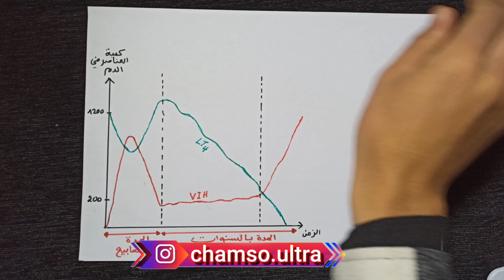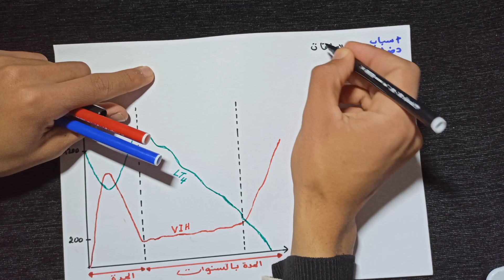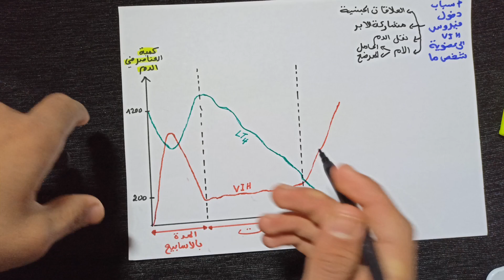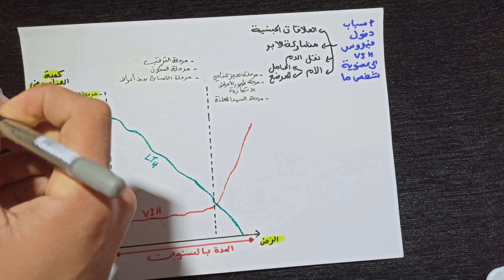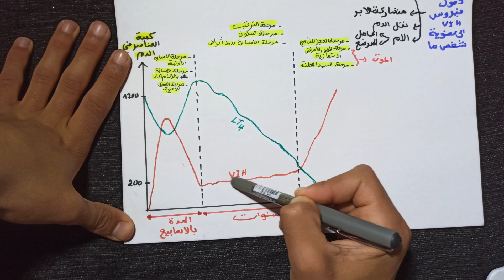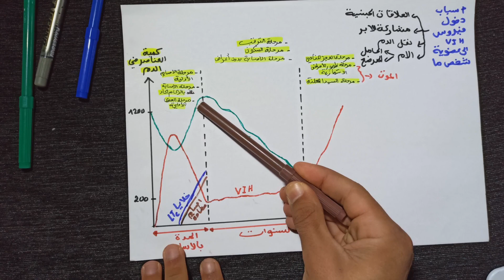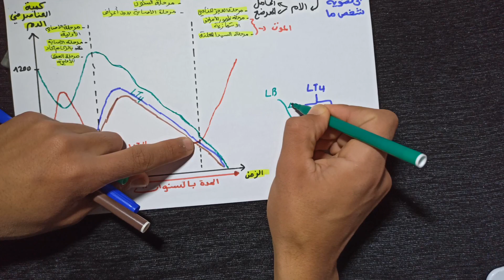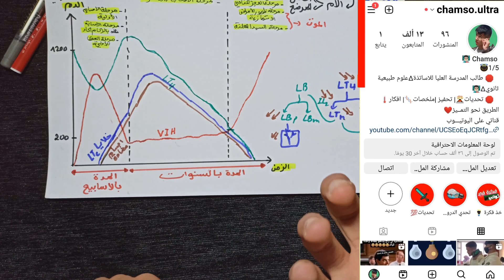الدرس 15 | مراحل الاصابة بفيروس VIH | الوحدة الرابعة المناعة 🦠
نص علمي حول سبب العجز المناعي الذي يحدثه فيروس vih
فيروس vih مصطفى بدد
فيروس hiv ماهو
مراحل فيروس vih
مكونات فيروس vih
مصدر فيروس vih
مراحل دخول فيروس vih الى داخل الخلية المستهدفة
مخطط دورة حياة فيروس vih
مراحل دخول فيروس vih
معني فيروس vih
فيروس vih للسنة الثالثة ثانوي
فيروس vih للسنة الثالثة ثانوي تمارين
تمارين حول فيروس vih للسنة الثالثة ثانوي
لماذا يعتبر فيروس vih من الفيروسات الراجعة
رسم تخطيطي لبنية فيروس vih
فيروس c
نسخة فيروس
فيروس a
ما هو فيروس c
virus hepatitis
فيروس قهقري
فيروس فقدان المناعة المكتسبة vih
مراحل الاصابة بفيروس vih
فيروس فورمات
فيروس غدي
علاج فيروس vih
تمارين عن فيروس vih
الية عمل فيروس vih
طرق علاج فيروس vih
فيروس سي
vih فيروس
فيروس s
فيروس زيكا
vzv virus
دورة فيروس vih
مراحل تطور فيروس vih داخل الخلية lt4
شرح درس فيروس vih
تحضير درس فيروس vih
حل مشكلة فيروس الاختصارات في الكمبيوتر
فيروس خوستا
فيروس vdrl
حل تمارين فيروس vih
بحث حول فيروس vih
viruses classification
فيروس vih الثالثة ثانوي
تمارين فيروس vih
تعريف فيروس vih
تنتج الاصابة بداء فقدان المناعة المكتسبة عن مهاجمة فيروس vih
فيروس vih باك
virus vih pdf
virus vih francais
virus vih
virus vih en arabe
virus sida
اعراض فيروس vih
الخلايا المستهدفة من طرف فيروس vih
اسباب فيروس vih
فيروس السيدا vih
vih virus o bacteria
فيروس hiv 1
virus vih 1 y 2
virus vih 1
virus vih tipo 2
virus vih 2
فايروس 2
فايروس ٢٢
فيروس vih 3 ثانوي
فيروس ال vih 3 ثانوي
virus sida 3 lettres
virus du sida 3 lettres
vih virus 3d
فيروس vih 3as
virus vih 4 lettres
فايروس 4
فايروس 5
فايروس ٥
فايروس 6
فايروس ٦
فيروس 7x
فايروس 7
فايروس 8
فايروس ٨
فايروس 9
منهحية الجديدة العلوم الطبيعية
منهجية الاجابة الجديدة في العلوم الطبيعية
منهجية العلوم الجديدة
المنهجية الصحيحة في العلوم الطبيعية
منهجية البحث في العلوم الاجتماعية
منهجية العلوم الطبيعية 2022
منهجية العلوم الطبيعية كتفي شريف زينة
المنهجية الجديدة في العلوم الطبيعية 2022
المنهجية في العلوم الطبيعية
علوم السنة
منهج العلوم الطبيعية
أساسيات علم المناعة
المنهجية الجديدة في العلوم الطبيعية 2021 pdf
منهجية العلوم 2 ثانوي
منهجية العلوم 2022
منهجية العلوم 3 ثانوي
منهجية العلوم 4 متوسط
تحليل نص منهج البحث في العلوم الاجتماعية
منهجية العلوم الانسانية
منهجية الجديدة
منهجية العمل الحكومي الجديدة
منهجية العلوم الجديدة
المنهجية الجديدة في العلوم الطبيعية 2023
المنهجية الجديدة في العلوم الطبيعية 2022 اولى ثانوي
المنهجية الجديدة في العمل الحكومي
المنهجية الجديدة في الفلسفة
المنهجية الجديدة للعمل الحكومي
المنهجية الجديدة للعلوم الطبيعية
المنهجية الجديدة لوضع المصطلحات العربية
الجغرافيا المنهجية الجديدة
مدرسة الجديدة المنهجية
المنهج الجديد وزارة التربية والتعليم السودان
المنهج الجديد للصف الخامس الابتدائي
المنهج الجديد للصف الرابع
المنهج الجديد للصف الرابع الابتدائي 2022
المنهج الجديد للصف الرابع الابتدائي
المنهج الجديد لرياض الاطفال
المنهج الجديد للصف الخامس الابتدائي رياضيات
المنهج الجديد للصف الثامن السودان
كيف الجديد
قناة الجديد اللبنانية بث مباشر
المنهج الجديد في تعليم الفلسفة
جديد جوزيف عطيه
جديد جوزيف عطية
جديد جوزيف عطية 2022
المنهج الجديد عربي سادس علمي
المنهج الجديد علوم الصف الخامس الابتدائي
المنهج الجديد علوم للصف الخامس الابتدائي
المنهج الجديد علوم
المنهج الجديد علوم للصف الخامس
شرح منهجية البحث
جديد طه سليمان 2021
جديد طعميه 2022
جديد طه سليمان
جديد طه سليمان 2022
جديد منتصر هلالية
جديد منتصر هلالية 2022
جديد منتصر هلاليه 2022
جديد شنو
سنة جديدة ايمان الشريف
جديد منصور زعيتر
المنهج الجديد رياضيات الصف الخامس
المنهج الجديد رابعه ابتدائي
المنهج الجديد رياضيات سادس ابتدائي
المنهج الجديد رياضيات الصف الرابع الابتدائي
جديد رويدا عطية
جديدة الخاص
المنهج الجديد دراسات الصف الخامس
المنهج الجديد دراسات رابعة ابتدائي
منهج خامس الجديد
الجديد شنومنهجية الجديدة
منهجية العلوم الجديدة
الجغرافيا المنهجية الجديدة
مدرسة الجديدة المنهجية
كيف الجديد
منهجية الاجابة الجديدة في العلوم